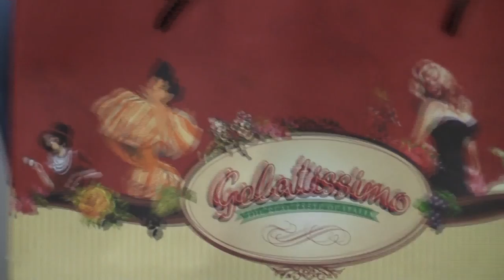Your Favourite Moment: Gelatissimo Video Competition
Produced by the Brindabella Christian College Media Class
Morgan Freeman eats ice cream backwards